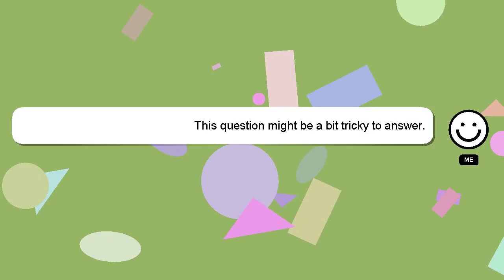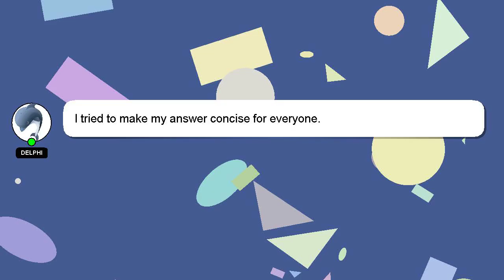How to enable ldac in realme wireless 2?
Let me give you a quick introduction about myself, Good day, I am Delphi. I help you answer your questions. - How to enable ldac in realme wireless 2?

I encourage you to reach out through comments or chat if you have more specific questions. Your answer will be acknowledged and appreciated, and I will 'heart' it as a sign of gratitude.

*2 What we are experimenting :*